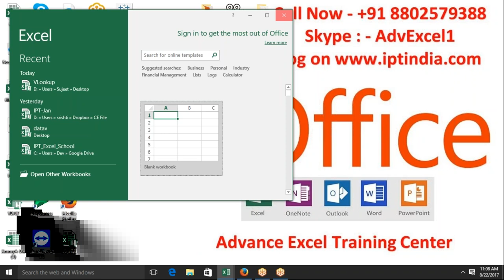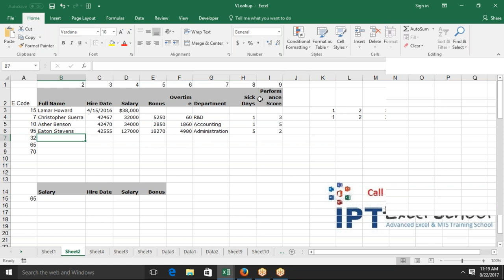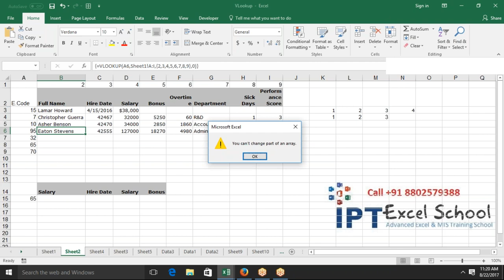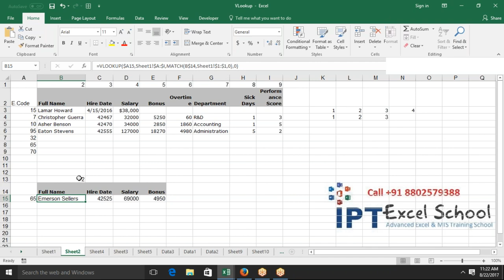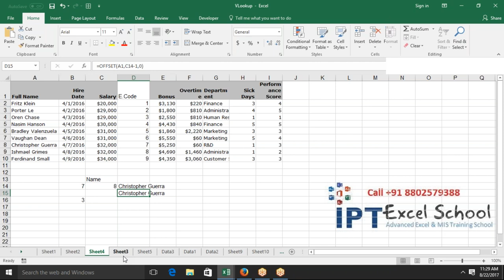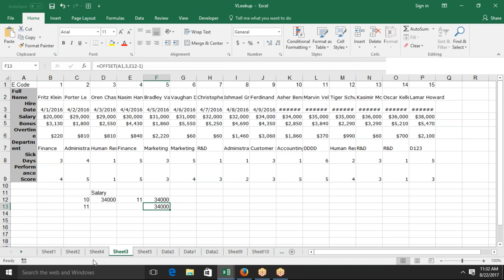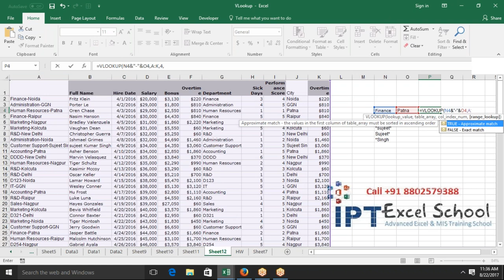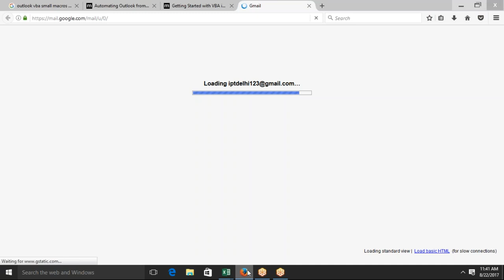Advanced Excel VLookup Formula in Hindi with Sujeet Kumar